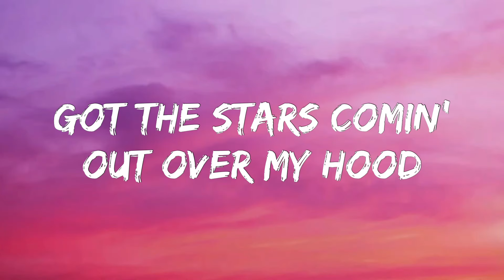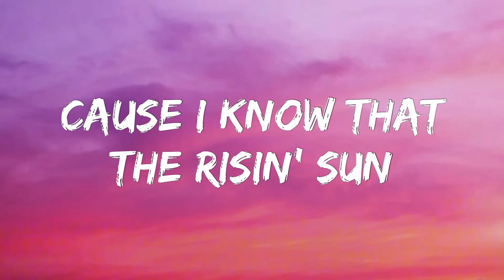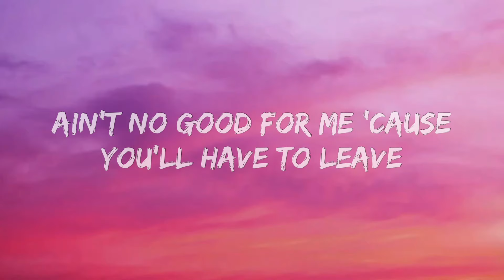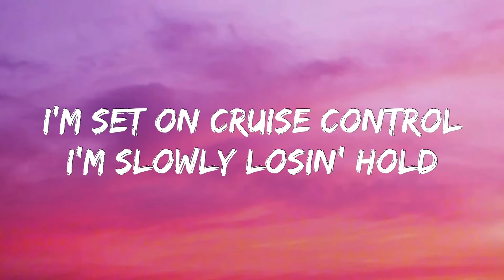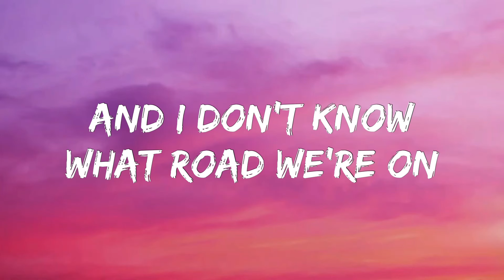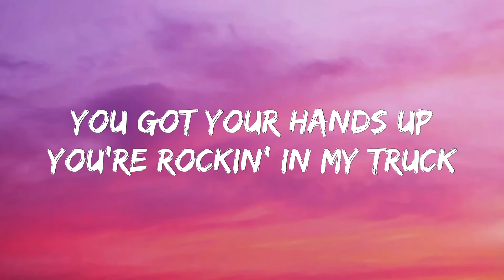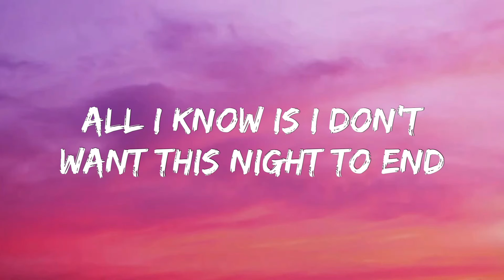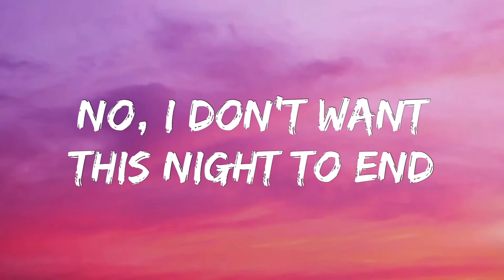Luke combs new song I don’t want this night to end (Luke Bryan cover)